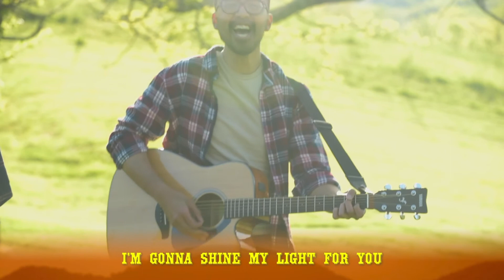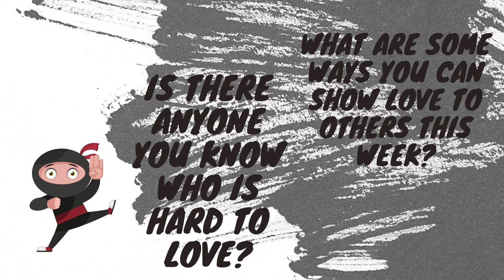Harbortown Church Online | Older & Younger Kids | MAY 08, 2022